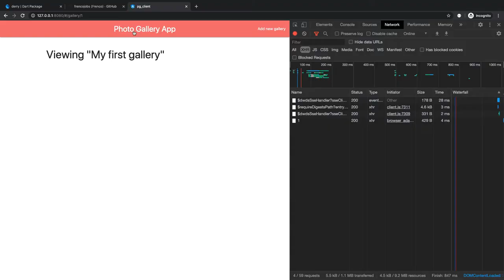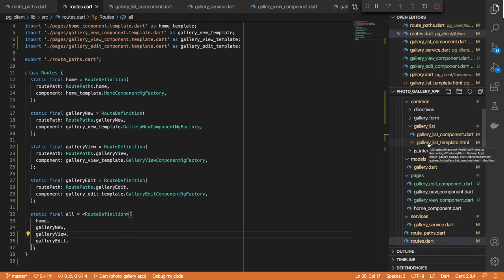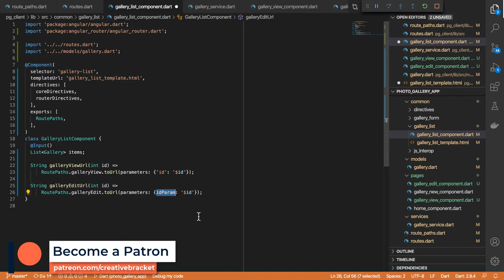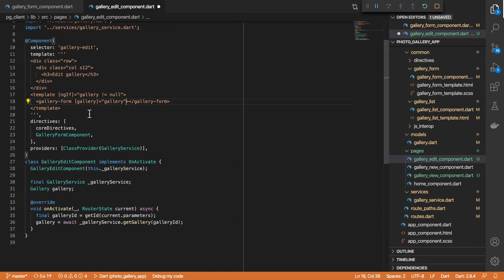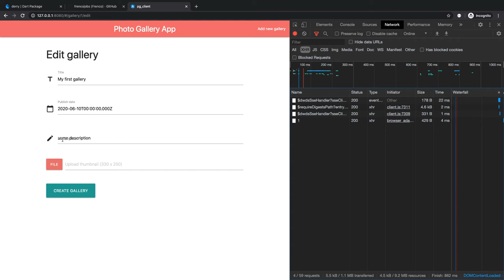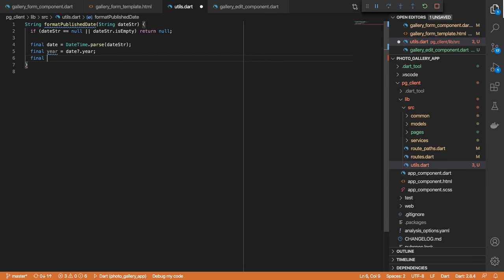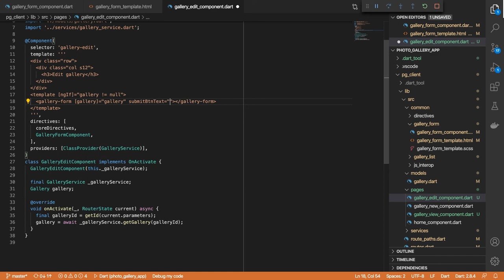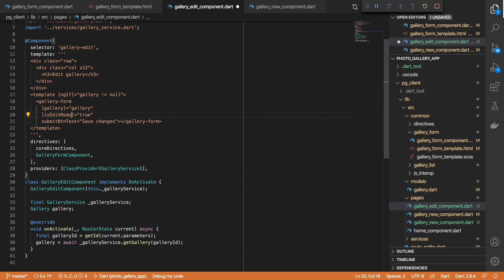Build a Photo Gallery Web App with AngularDart and Aqueduct (Part 6 - Edit Gallery Form)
We will resume our photo gallery web app looking at the serverside with Aqueduct. We will be building the gallery edit screen, loading in saved data from our Postgres database. This is part of an ongoing Patron series, where the full course will be available to watch and download.

Please leave us your feedback in the comments, and let us know what you would like us to demonstrate next! You can reach out in the comments below or on Twitter using